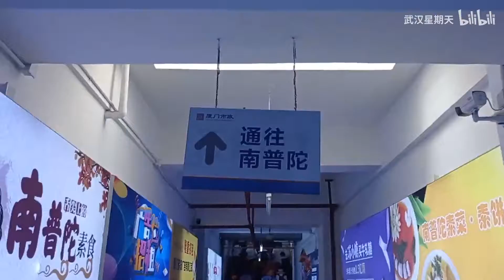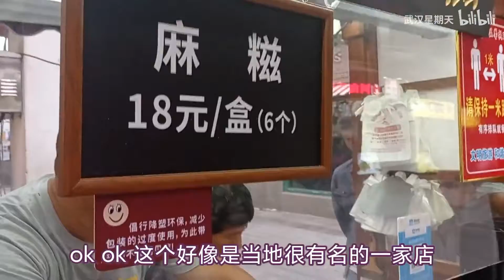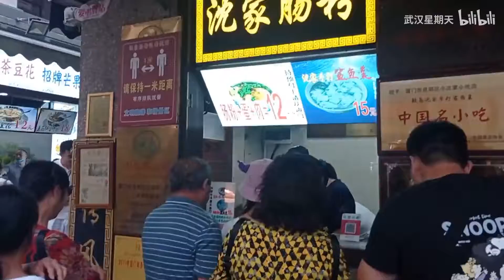厦门的户部巷和黄鹤楼是真的没让我失望，曾厝垵和鼓浪屿的门面租金肯定特别贵！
厦门的户部巷，网红的太连锁
鼓浪屿钢琴声没听到，都是美女打折的吆喝
不过还是开心